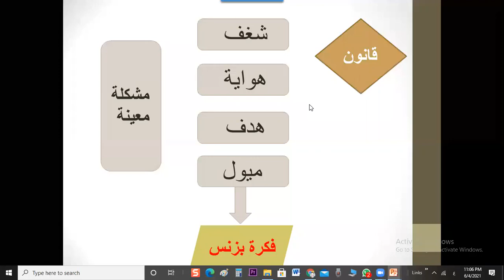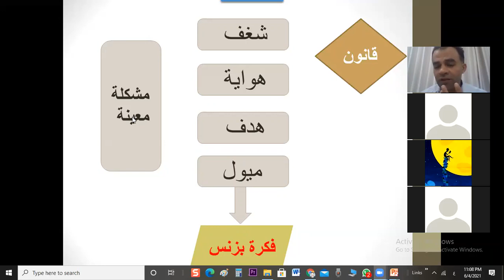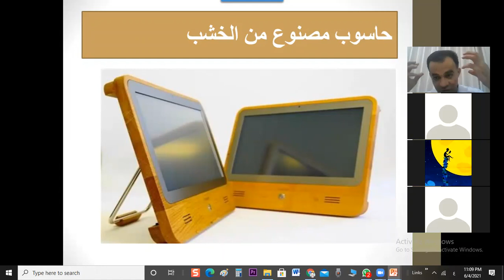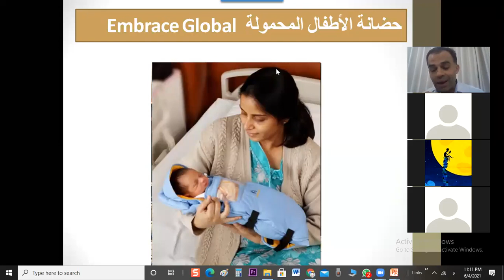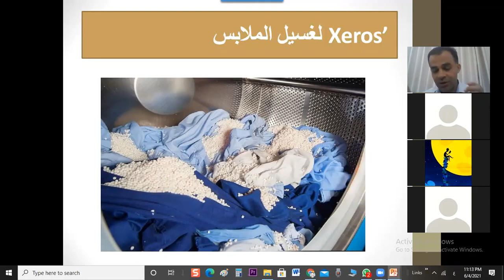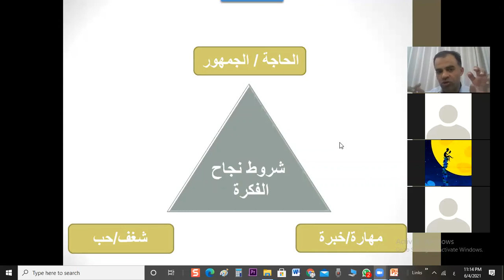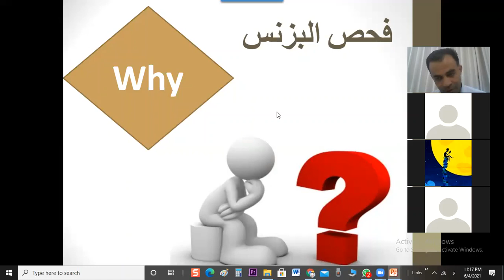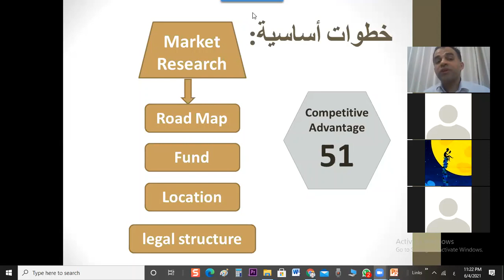قانون البزنس العام | خطوات أساسية لأي مشروع جزء(5) |يوسف الحوراني|10minutes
@10minutes ما هي الخطوات الأساسية لبدء أي بزنس أو عمل خاص ؟؟ 6 خطوات رئيسية شاهدها الان من خلال الفيديو، ولا تنسى مشاهدة الكورس المجاني على قناتي، أتشرف بك بالاشتراك والاعجاب، شكراً لك على المشاهدة.